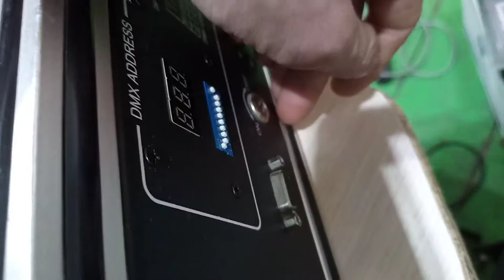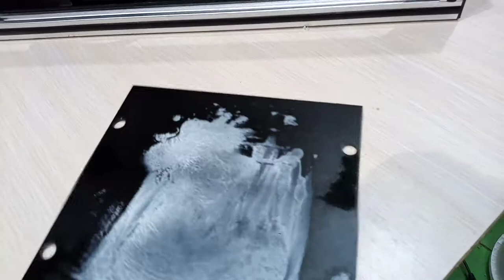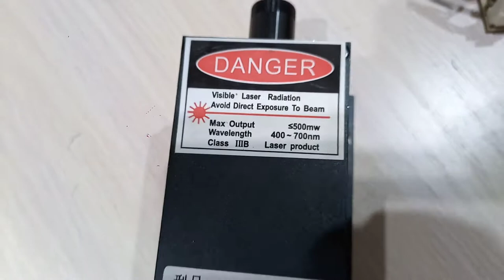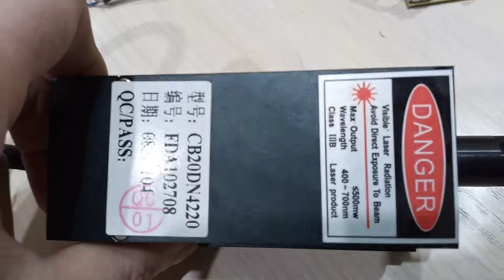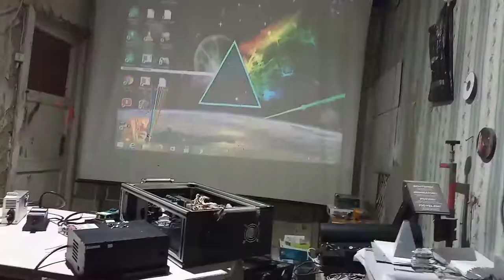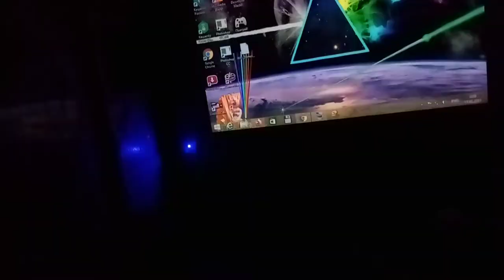Лазерный проектор Big dipper F1000 (видео не вошедшие в обзор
Так получилось что ролик не вошёл в основной обзор Разбираем Big dipper F1000+RGB тут я тестирую модули из него 650nm 532NM 473NM ну и не много покажу что ещё внутри